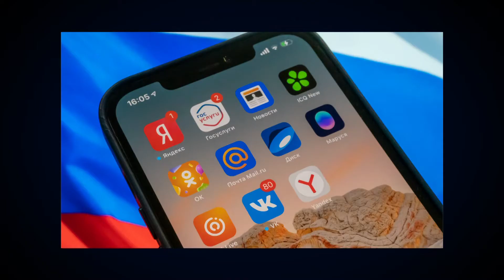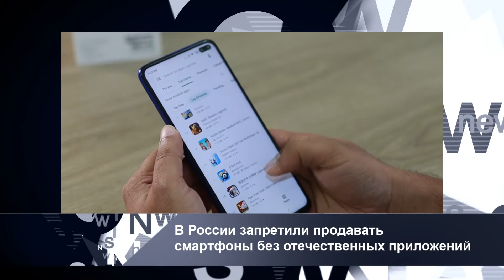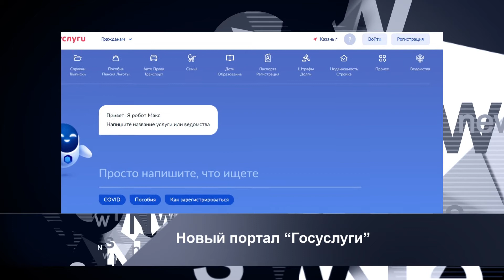В России запретили продажу смартфонов без российских приложений INEWS #46 от 12.04.21.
0:50 - В России вступил в силу закон об обязательной предустановке мобильных приложений
1:49 - Минцифры подготовило новую версию портала Госуслуги
3:35 - LG больше не будет продавать смартфоны

Компания LG официально! закрыла производство смартфонов. Об этом сообщается на сайте корейского бренда. Это связано с высокой конкуренцией на рынке, говорится в обращении. Ожидается, что производство свернут! к концу июля. При этом уже выпущенные гаджеты будут по-прежнему доступны для продажи, а LG продолжит предоставлять сервисную поддержку и обновления программного обеспечения для своих текущих клиентов. Закрыв подразделение по выпуску смартфонов, компания планирует сконцентрироваться на производстве компонентов для электромобилей, создании умных домов, робототехнике, технологиях искусственного интеллекта и решениях для бизнеса. При этом компания не прокомментировала судьбу своего нового раздвижного смартфона, который анонсировала в начале года. Ранее сообщалось, что этот инновационный гаджет уже близок к запуску в производство. Однако, судя по заявлениями LG, эта модель на прилавки уже не поступит.

Производители гаджетов начали предустановку российских приложений.
В этом месяце вступил в силу соответствующий закон. Теперь за продажу смартфонов в России без программ, одобренных Минцифрой, предусмотрен штраф до 200 тыс. рублей. Напомню, среди таких приложений - Госуслуги, продукты Mail.ru Group, «Яндекса», «Лаборатории Касперского», «Ростелекома» и другие. Производители гаджетов по-разному отнеслись к новому закону. Одни пытались отвоевать право пользователей на самостоятельный выбор софта, другие - явно перестарались, исполняя предписания российского законодательства.
Так, например, компания Samsung не просто заранее установила те самые приложения, но и сделала их неудаляемыми. Более того, принудительной установке программ подверглись не только новые гаджеты Samsung, но и те, что были приобретены россиянами ранее. Они получили подарок от Минцифры через обновление системы. Несложно догадаться, что не всем россиянам пришлось по душе нововведение. В Госдуме считают, что новый закон поддержит российских производителей софта и уравнит конкуренцию на рынке мобильных приложений, где в основном продвигаются зарубежные программы. Но не все так однозначно.

Яндекс, приложение которого тоже стало неудаляемым на Самсунге, нововведению нисколько не обрадовался. Руководство компании попросило производителей гаджетов оставить за пользователями выбор - удалять или нет. Ведь такой безальтернативный подход вызывает негатив по отношению к продуктам Яндекса. Некоторым производителям все же удалось остаться гибкими. Apple, к примеру, не стала заниматься предустановкой российские приложения. Их просто рекомендуют пользователям в диалоговом окне при активации нового смартфона либо сброса и новой настройке старого. Кстати, о российских программах, - старый портал Госуслуги в скором времени будет закрыт Об этом сообщает Миинцифры, которое подготовило обновленный сервис. Пока он работает в тестовом режиме. Перейти в бета-версию Госуслуг можно по ссылке на основной странице портала. Сервис получил обновленный дизайн, а главное - робота-помощника. Это все тот же поисковик, но в более современном формате чат бота. Теперь порталу можно задать прямой вопрос и получить на него быстрый ответ, а не читать инструкции и регламенты. Как пояснили в Минцифры, портал изменился не только внешне, но и внутренне, разработчики усовершенствовали архитектуру и нарастили мощности. В прошлом году в разгар пандемии портал давал сбои из-за большого наплыва пользователей. Именно тогда было решено его обновить. Работы начались весной прошлого года. Пока обе версии Госуслуг будут существовать параллельно друг с другом, но в третьем квартале этого года старый сайт планируется закрыть.